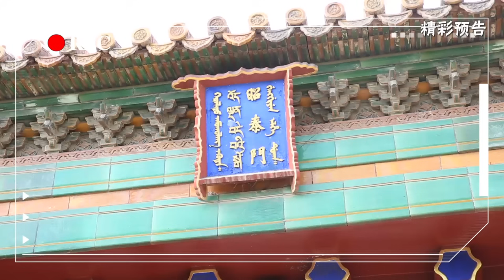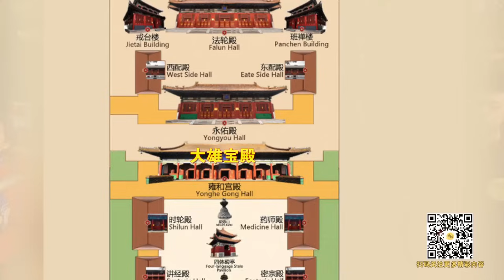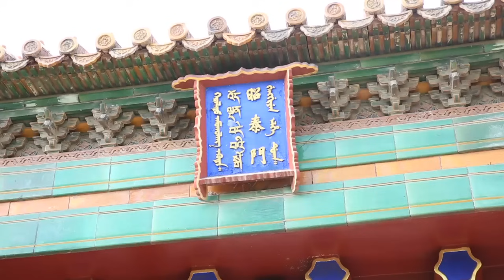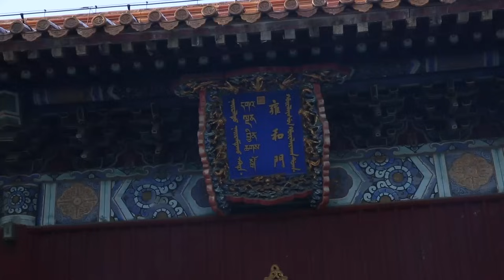【雍和宫】03 来到寺庙看建筑【免费试看】